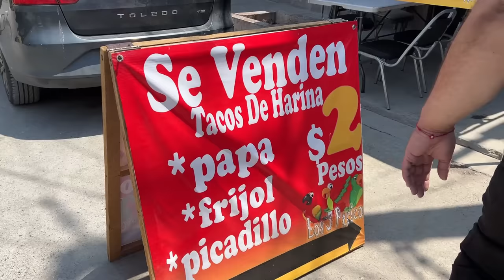PROBANDO los TACOS de $2 pesos | BIG&FASHION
Encontramos unos de los tacos más baratos de todo monterrey , nos sorprendimos con la calidad y el sabor de los tacos por la mínima cantidad de $2 pesos